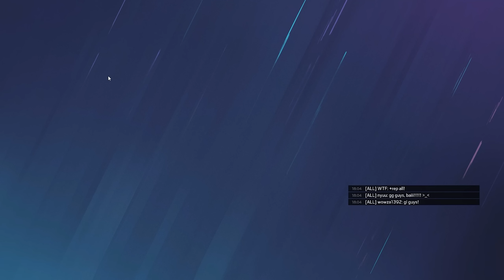This is The BEST GUN in Rainbow Six Siege